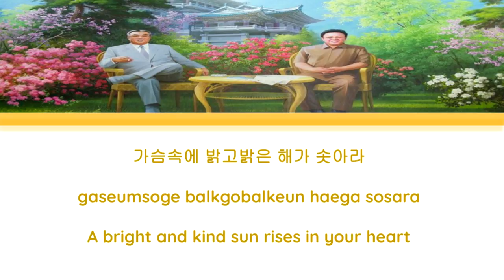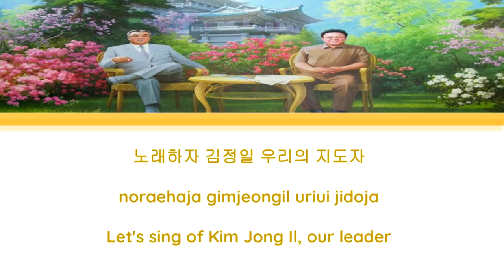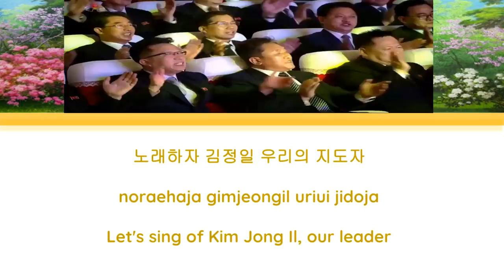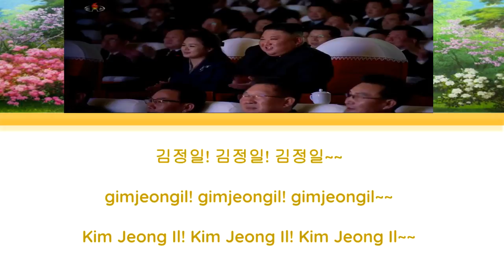DPRK || The Dear Name Kim Jong Il (친근한 이름) || Color Coded Lyrics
A beautiful performance to the honorary guests Kim Jong Un and his wife Ri Sol Ju at the Day of the Shining Star Concert in Pyongyang on the 16th of February 2021.

Performance: State Merited Chorus & State Affairs Commission Orchestra

All the Korean lyrics are correct (North Korean has different spellings than South Korean). The English translation might not be 100% accurate as I am not a native Korean speaker. I hope you enjoy it.

If you want more color-coded lyric videos for other North Korean songs (or any other songs) or any suggestions on how to improve my videos, feel free to type your suggestions in the comments and subscribe :).